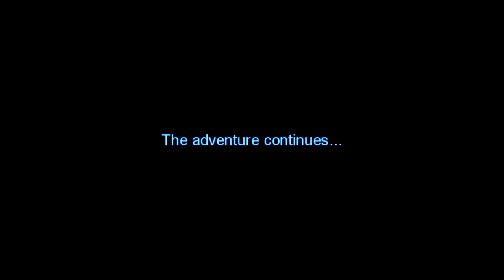Star Wars ~ Episode VII The Force Awakens (Fake)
And yes, it's a fake trailer, but still pretty darned good.